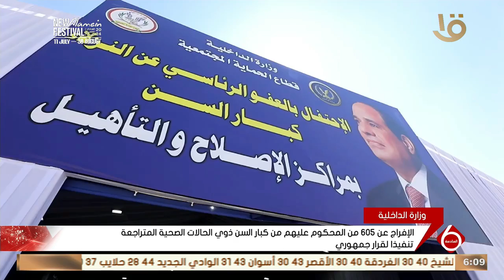الإفراج عن 605 من المحكوم عليهم من كبار السن ذوي الحالات الصحية المتراجعة تنفيذا لقرار جمهوري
نشرة السادسة | الإفراج عن 605 من المحكوم عليهم من كبار السن ذوي الحالات الصحية المتراجعة تنفيذا لقرار جمهوري